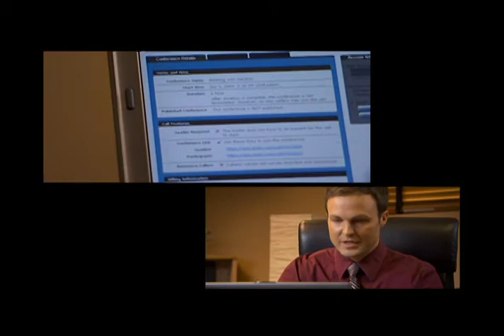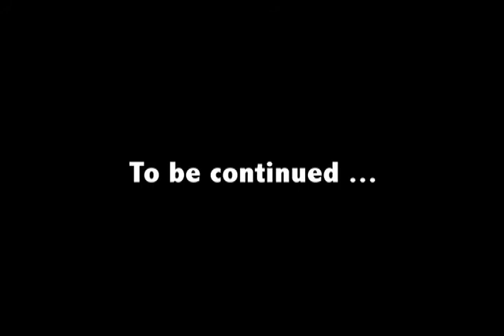Mitel vs. BigCo Episode 1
Marketing Sitcom we filmed and edited for Sales Convention
Winner of Platinum Ava Award

= Contact DNP Studios =